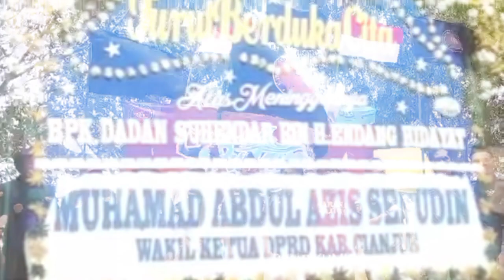DADAN SUHENDAR ( Ketua GAIB 212 )TUTUP USIA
mengenang kegiatan almarhum kang Dadang saat deklarasi GAIB 212 Di desa mekar sari panimbang pandeglang